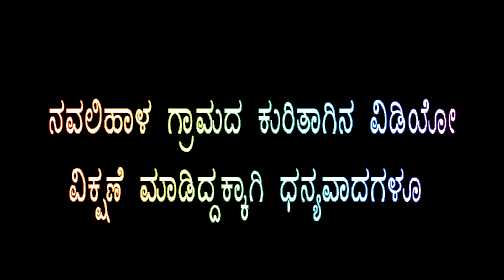Mahatma Gandhiji Visit on Navalihal Tq: Chikodi. The special Ground report on field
ಮಹಾತ್ಮ ಗಾಂಧೀಜಿಯವರ ಬೆಳಗಾವಿ ಜಿಲ್ಲೆಯ ಪ್ರಯಾಣದಲ್ಲಿ ನವಲಿಹಾಳ ಗ್ರಾಮಕ್ಕೆ ಭೇಟಿ ನೀಡಿದಾಗ ನವಲಿಹಾಳದಲ್ಲಿ ತಂಗಿದ್ದ ಮನೆಯ ಸಂಪೂರ್ಣ ಮಾಹಿತಿ  ಇದರಲ್ಲಿದೆ.  Belagavi Gandhiji visit
Gandhiji Visit
Mahatma Gandhiji
Govt School